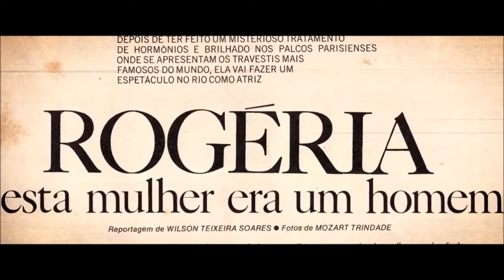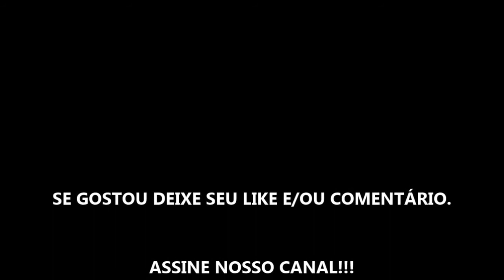ROGÉRIA, SENHOR ASTOLFO BARROSO PINTO - FILME 2019 - TRAILER OFICIAL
Estréia dia 31 de Outubro de 2019 nos cinemas.

Fonte: Pagu Pictures